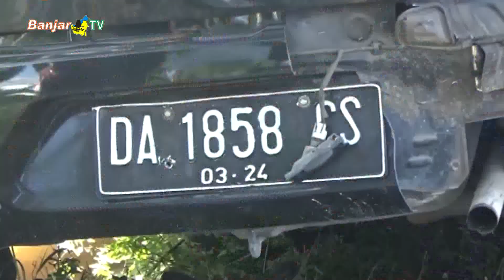DIDUGA SOPIR MENGANTUK MOBILIO TABRAK MOBIL PARKIR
Diduga sopir mengantuk, sebuah mobil dari arah Banjarbaru dengan kecepatan tinggi oleng dan kehilangan kendali, hingga menabrak satu mobil yang tengah berhenti dibahu jalan, hingga mengakibatkan mobil yang sedang parkir tersebut terpental masuk ke parit, selasa petang.